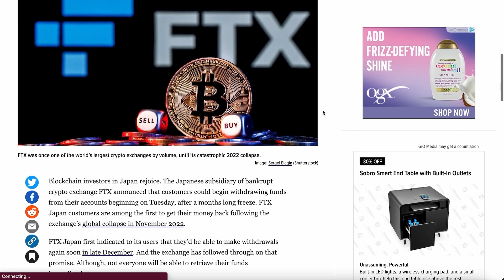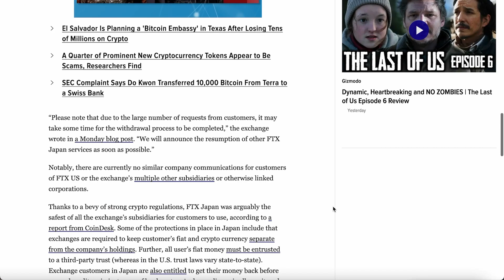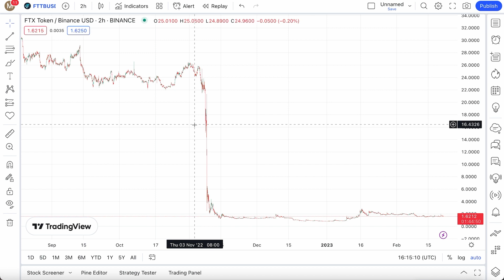FTX Japan Gets The Best News Ever | SBF Coming Back??